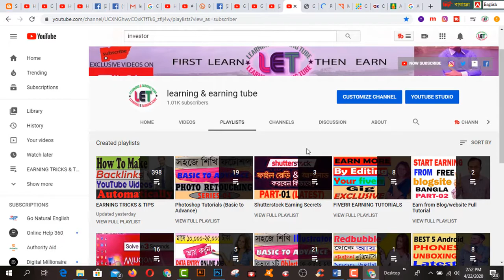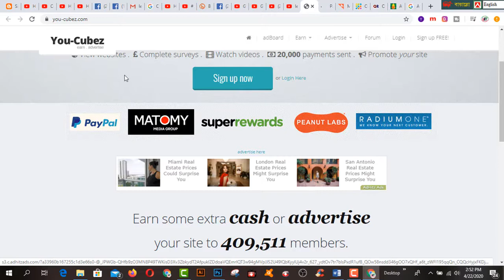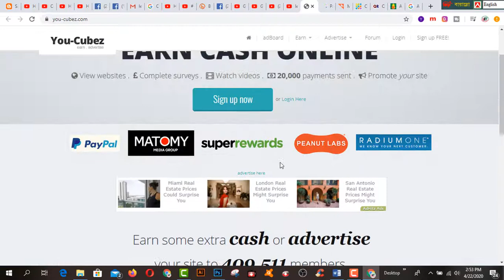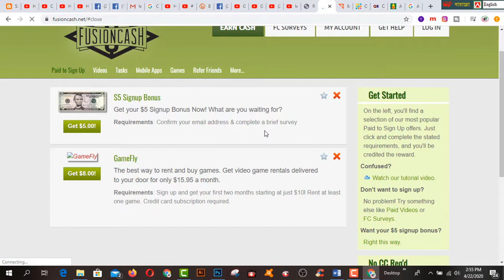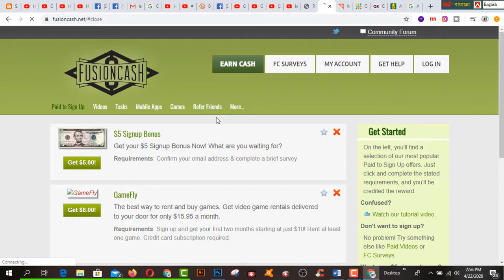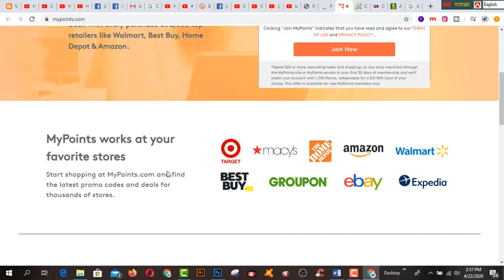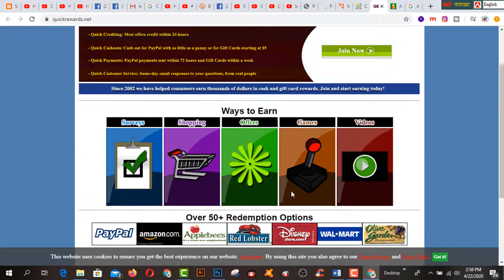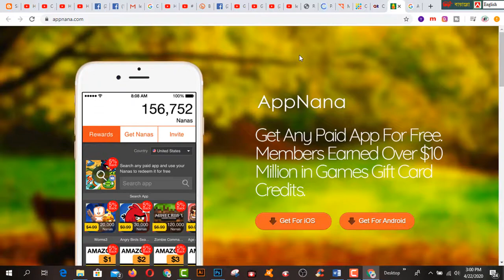Make Money By Watching Videos (2020 Edition) PayPal Money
In this video  you will find Make Money By Watching Videos (2020 Edition) PayPal Money

2.  Facebook Group learning & earning tube
3. WEB DESIGN TUTORIAL & KNOWLEDGE:-

1. Earn Daily $75 Dollars From Google Survey Full Bangla
2.Earn more by Fiverr Gig Editing | How To Edit My Fiverr Gig Information ( update 2019)
3.Earn Daily $75 Dollars From Google Survey Full Bangla
4.singapore আইপি  নিজে  নিজেই চেক করুন - singapore visa IPA check MOM Updates 2019
5.Spin & Earn Money App Bkash App Payment | Online Income Bangla 2019
6. Earn and Hire from Bangladeshi site hirekoro.com সরাসরি ১০০% বিকাশ/ব্যাংক পেমেন্ট । *Must watch*
7. Brave browser থেকে মাসে ২২,০০০ টাকা আয় করুন, পেমেন্ট না পেলে আমি দিব
8. how to sign up on 4 Microworkers websites to earn More -2019
9. Upwork English spelling test (U.S version) answers 2019
10. Upwork English spelling test (U.K version) and Answers 2019
11. 2019 Upwork Readiness Test and Answers ( GET 5 out of 5)

12. ৯ টি সাইট থেকে ফ্রিতে সহজে লাখ টাকার আর্থিক অনুদান নিন । পেমেন্টঃ পেপাল ও ব্যাংক
৯ টি সাইট থেকে ফ্রিতে সহজে লাখ টাকার আর্থিক অনুদান নিন ।
13.9 free trusted sites for selling Logo-2019 II Amazing sites for selling logo
14. KajKey.com -থেকে-আয়-করবেন-যেভাবে II how to earn by BID on KajKey.com
15.10 best & free fundraising websites for all-2019 II fundraising websites